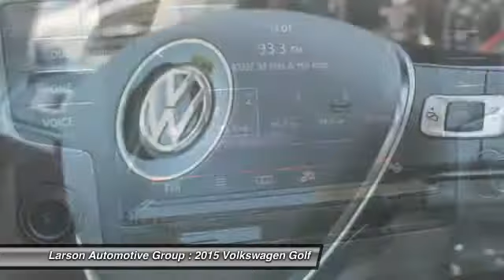2015 Volkswagen Golf Puyallup WA G20637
2015 Volkswagen Golf TDI S

2001 N. Meridian

Looking for the right car? Today could be your lucky day. With  miles, this Blue Silk Met, 2015 Volkswagen Golf equipped with Automatic transmission could be yours. Request more information and set up a test drive right away.